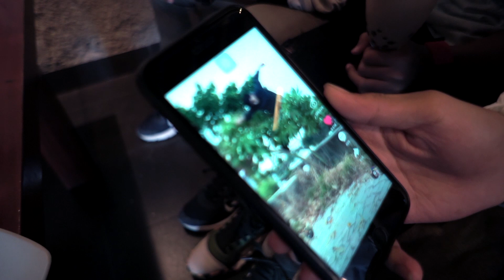EZY VLOG WITH TEGAR SEPTIAN ( Makassar )